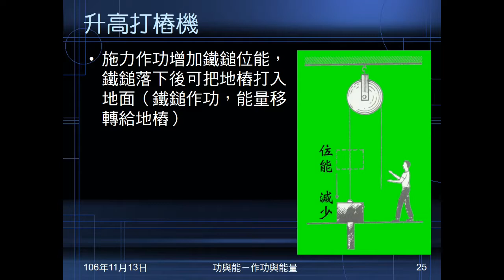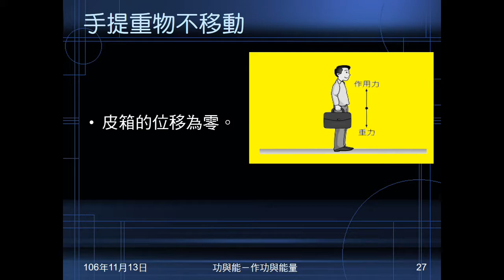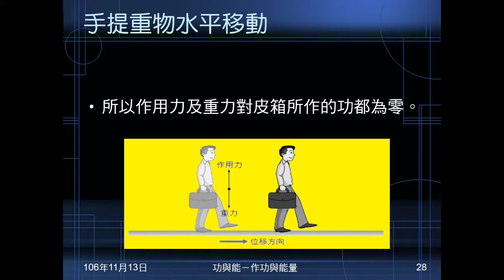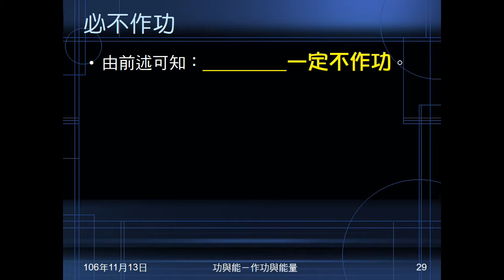106學年國三理化＿功與能06：什麼情況沒有作功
指出在什麼情況下沒作功，舉例說明，並指出向心力必不作功。